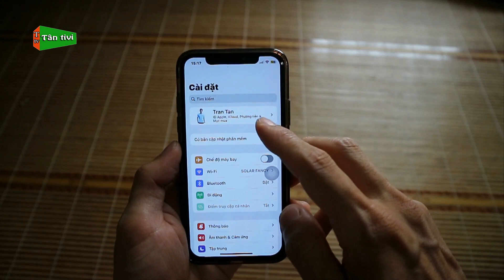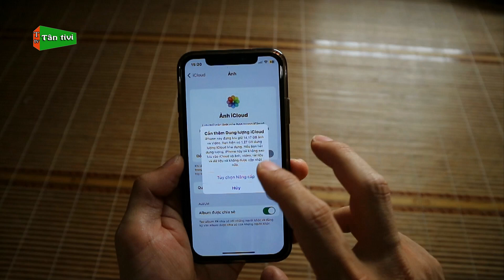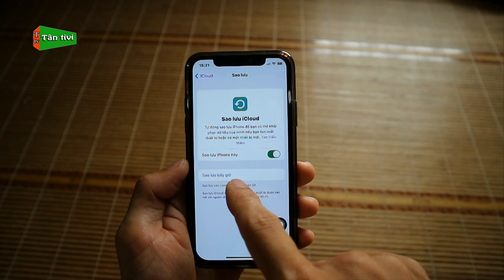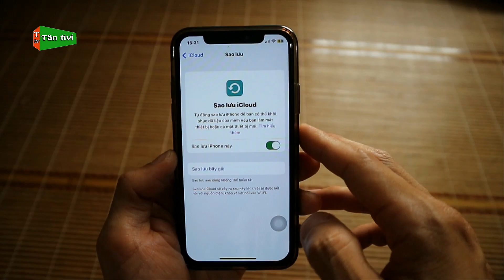Cách Bật Sao Lưu iCloud Trên iPhone Khi Nào Cần Sao Lưu iCloud Mới Nhất | Tân tivi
Sao lưu icloud trên điện thoại iphone không còn xa lạ gì đối với các bạn dùng iphone rồi, nhưng cũng có nhiều bạn chưa biết cách bật sao lưu cũng như chưa hiểu rõ về tính năng sao lưu ra sao, video này mình sẽ hướng dẫn chi tiết nhé.
Từ khóa có trong video: bật sao lưu icloud, cách bật sao lưu ảnh trên iphone, khi nào cần bật sao lưu icloud,